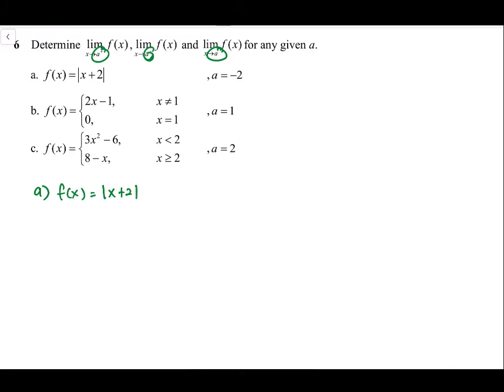Tutorial Exercise Chapter 8 | Question 1 - 10